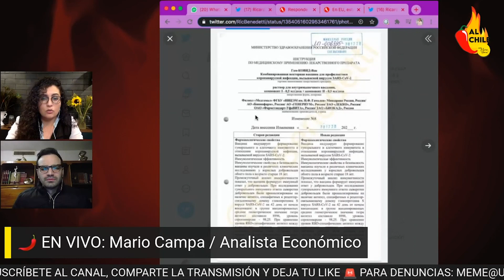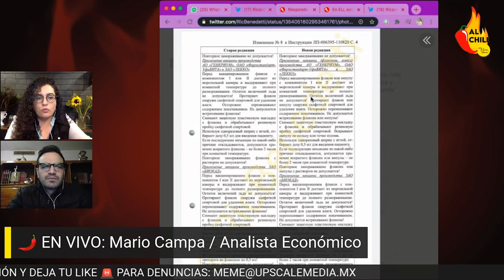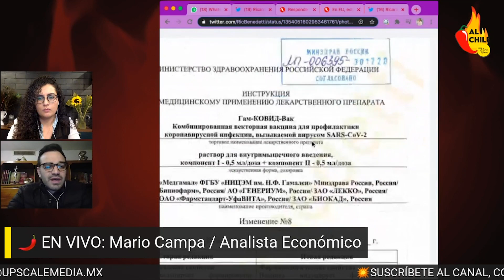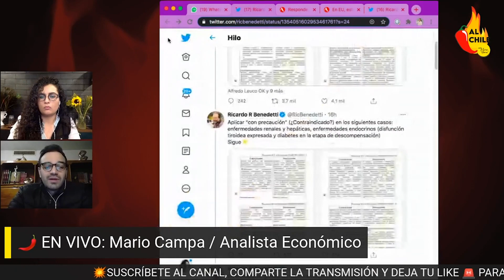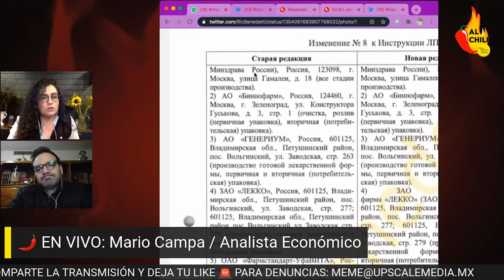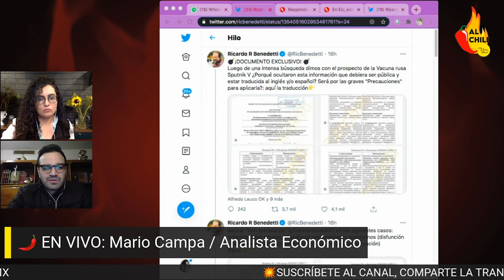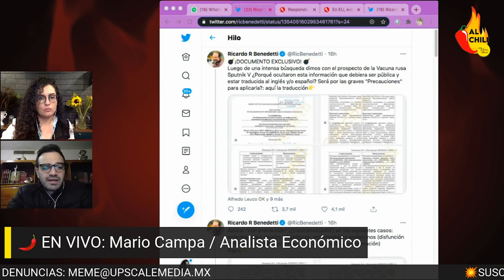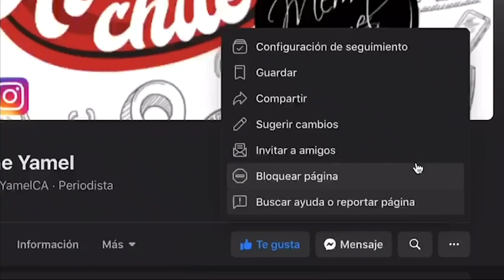PAN con lo mismo: Téllez y Calderón CAMBIAN de profesión, ahora HABLAN RUSO